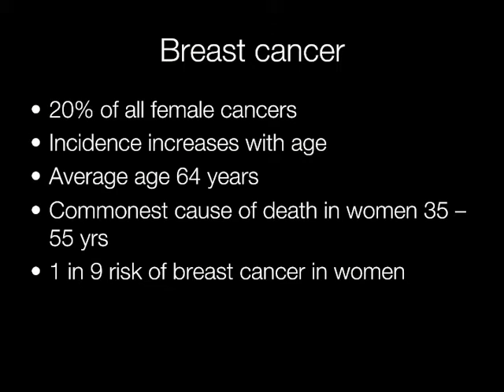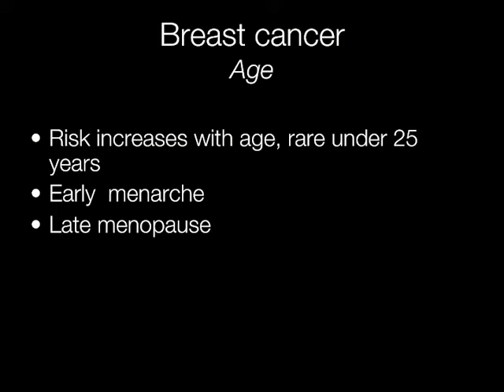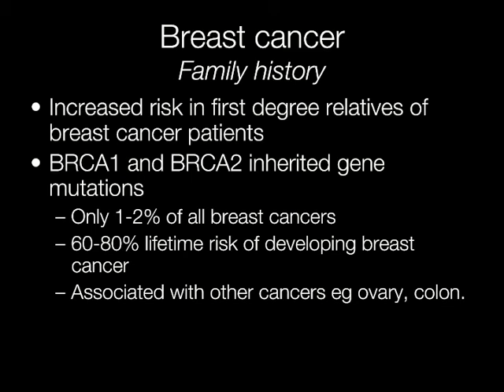Breast Cancer: Risk Factors - Pathology mini tutorial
The risk factors for breast cancer
Age risk for breast cancer 1:00
Pregnancy and breast cancer 1:07
Dietary factors for breast cancer 1:29
Geographical variations of breast cancer 1:44
Radiation and breast cancer 1:57
Breast cancer and hormones 2:25
Genetic factors and breast cancer BRACA 1 and 2 2:41